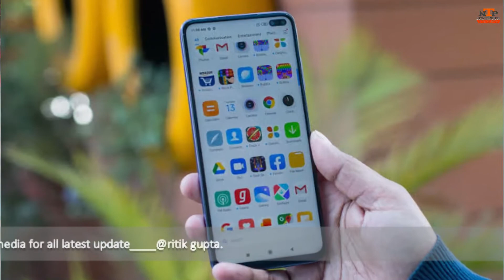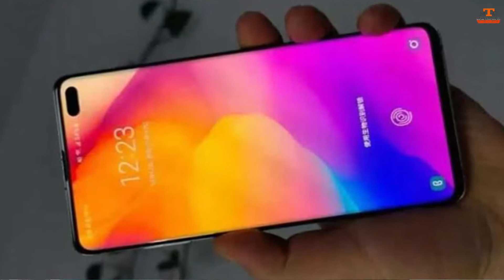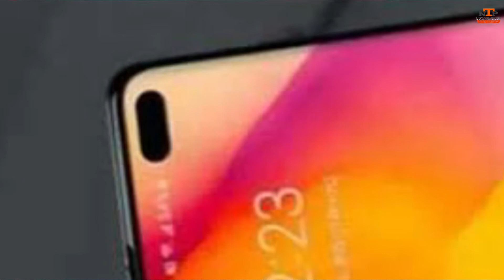OnePlus NORD : UNBOXING - OFFICIAL Review & First look🔥🔥🔥- specs & price details in India.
my gear for make my videos;